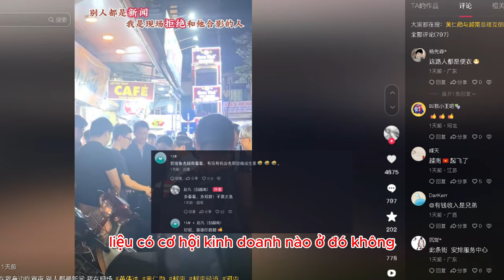Netizen Trung Quốc trầm trồ: Việt Nam chắc chắn sẽ trở thành quốc gia phát triển trong tương lai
Không thể tin được, CEO Nvidia và Thủ tướng Việt Nam đang ăn nhẹ vào đêm khuya ngay bên cạnh tôi. Những người khác đang đưa tin và tôi có mặt tại hiện trường.

* Tham khảo video nguồn kênh: 赵凡（创越南）